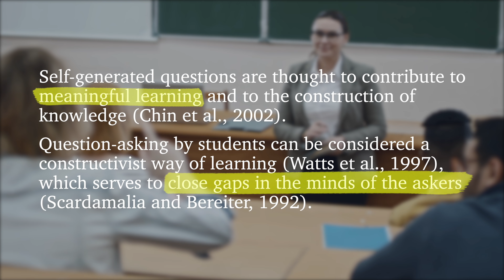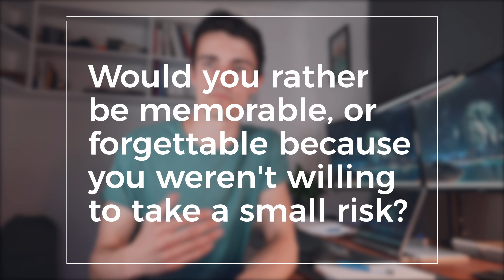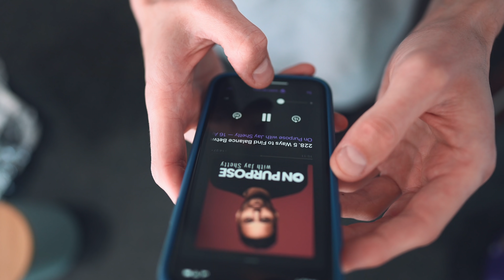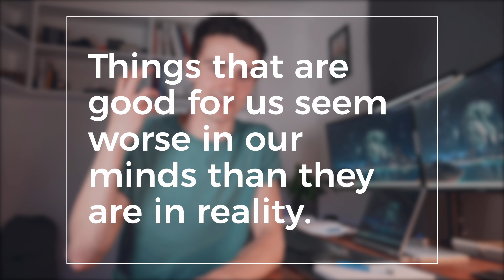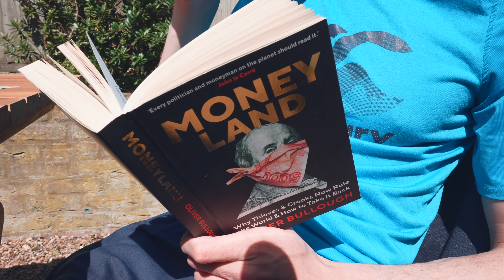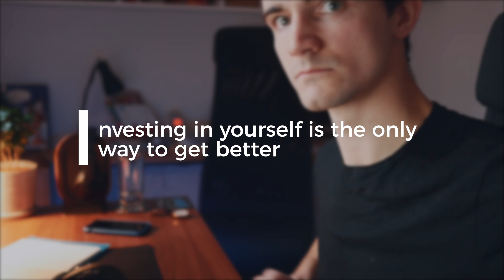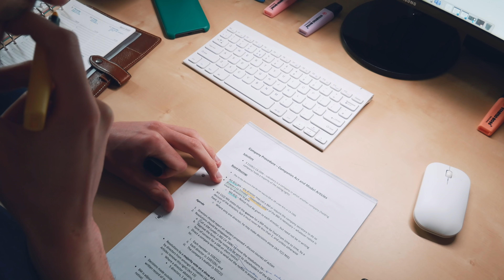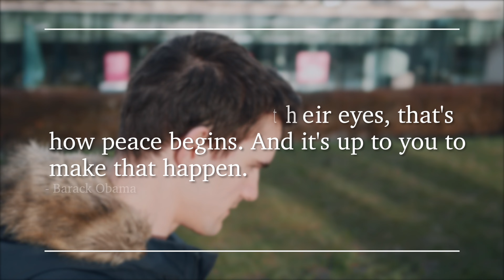8 Lessons from (Insanely) Successful Students & Corporate Lawyers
4 years at Cambridge University, another 2 at law school and nearly a year now at a high-flying (lol - not travelled anywhere actually) corporate law firm, and I've been lucky enough to be surrounded by some of the world's highest-performing students, teachers and professionals 🤩

And along the way, I've learned so flipping much - so, while I'm still only a baby in relative terms, I wanted to share my top 8 lessons that have radically changed my life over the last 7 years since I left school. Entering the big wide world of crazily successful, hard-working and diligent Cambridge students, law grads and corporate lawyers has been a whirlwind, but one thing is for sure, my mind has been consistently blown by people's ability to open my mind to new ideas, prove me wrong, and teach me new things every single day 🤯

So, this is what I've really learned as a Cambridge student and trainee corporate lawyer. Enjoy xx

About Me